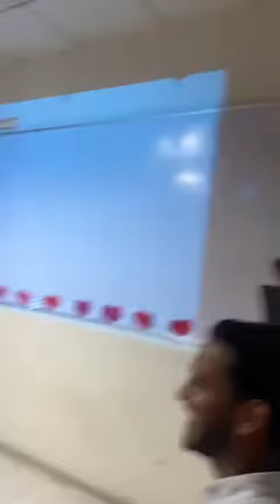For Fun 😂 || Anubhav Chauhan Mimicry || Teacher’s Day Special || Kya Baat Hai || EdWise Classes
✨Get Wiser with EdWise 📚
Kya baat hai 😂❤️‍🔥

Get ready to burst into laughter as Anubhav Chauhan takes center stage in this hilarious mimicry session! 😂 In this special edition of Kya Baat Hai, Anubhav Chauhan, our very own EdWise Classes student, turns the tables and impersonates our beloved teachers with spot-on accuracy.

But wait, this is not your typical educational content! 📚✨ This is a non-educational, fun-filled video that celebrates the lighter side of education and pays tribute to our dedicated educators on this Teacher’s Day.